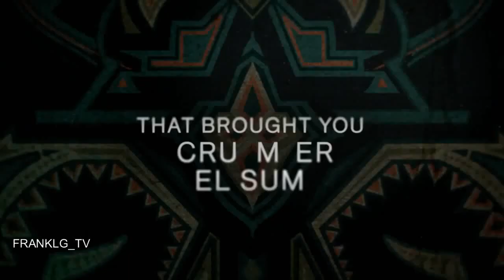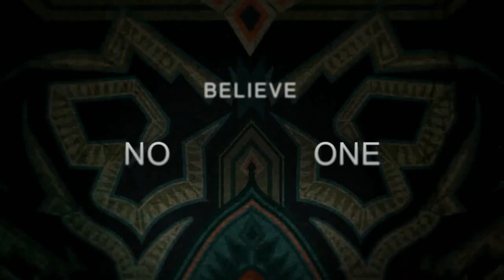The Watchful Eye Trailer SUBTITULADO [HD]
Únete al canal para recibir notificaciones de los próximos vídeos. SINOPSIS: Ve todo. No creas en nadie. TheWatchfulEye se estrena el 30 de enero